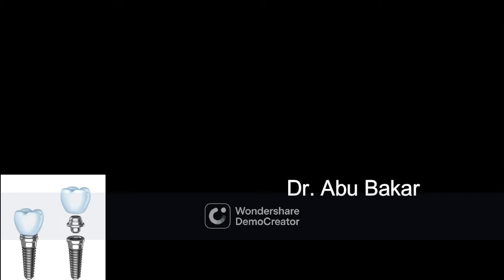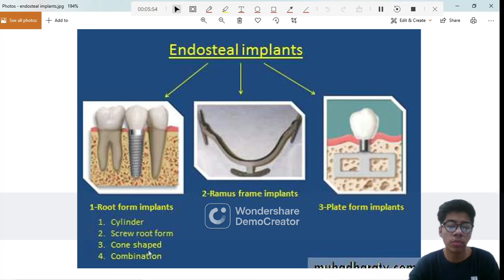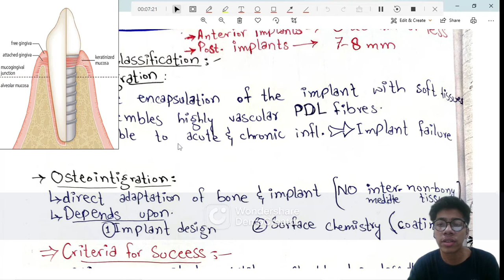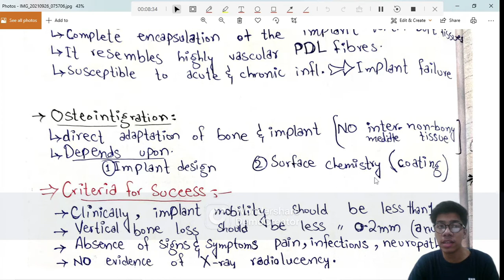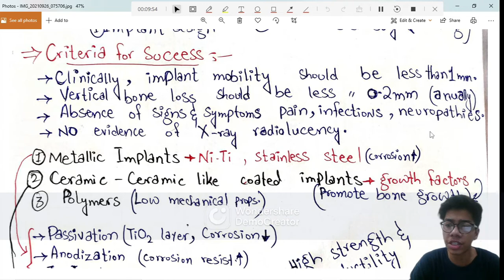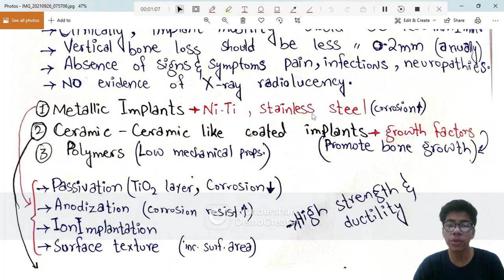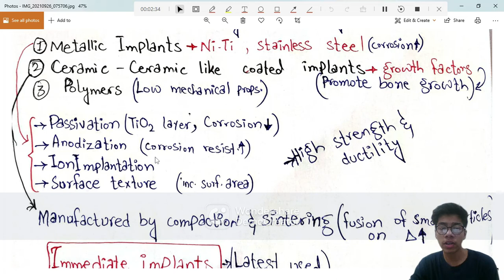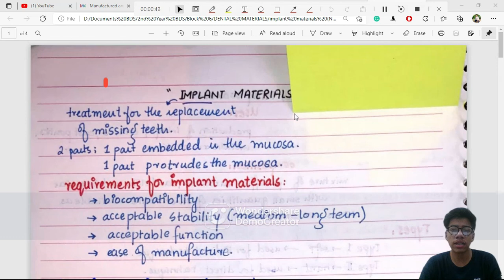Dental Implant Materials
A full video of dental implant materials, types, classification, applications, and disadvantages.